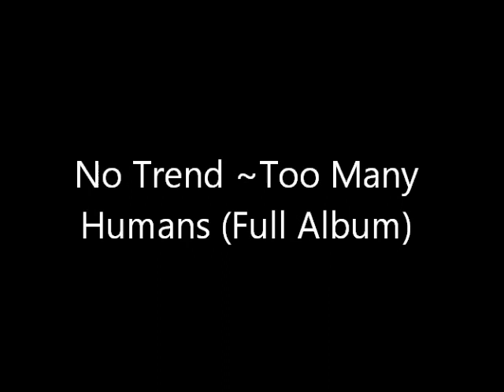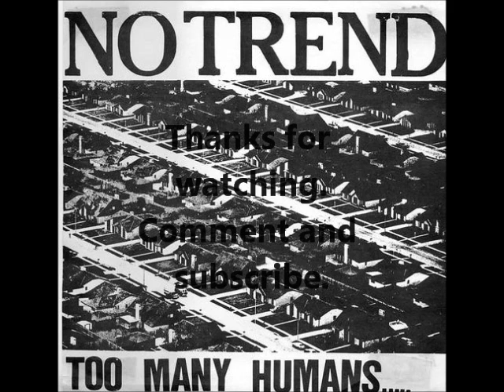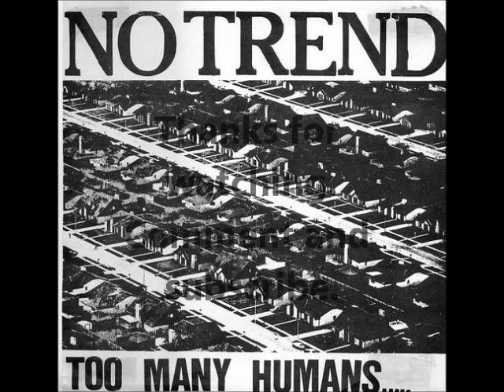No Trend ~ Too Many Humans (Full Album)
The full album Too Many Humans by the band No Trend.

IF ANYONE WOULD LIKE TABS TO CANCER, FAMILY STYLE OR KISS ASS TO YOUR PEER GROUP MESSAGE ME.

All Copyrights go to No Trend and anyone who owns copyrighted material in this video.

Track Listing:

Family Style 0:00
Blow Dry 3:09
Reality Breakdown 8:11
Kiss Ass To Your Peer Group 12:09
Fashion Tips For The 80's 15:52
Do As You're Told 17:30
Too Many Humans 18:35
For The Fun Of It All 22:27
Mindless Little Insects 24:57
Happiness Is... 29:08